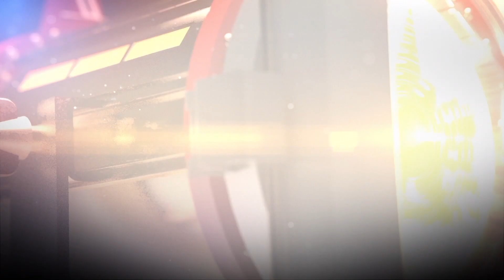Manu -Kids Voice Tour 2017 -La Praille Centre - Genève